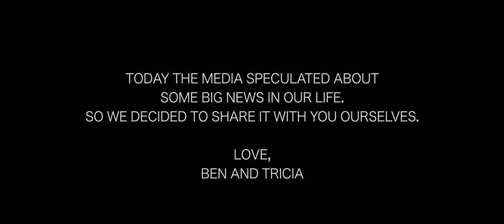A Surprise from Ben and Tricia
We are soooo excited!

Filmed by Jason Koenig
Edited by Ryan Lewis & Jason Koenig